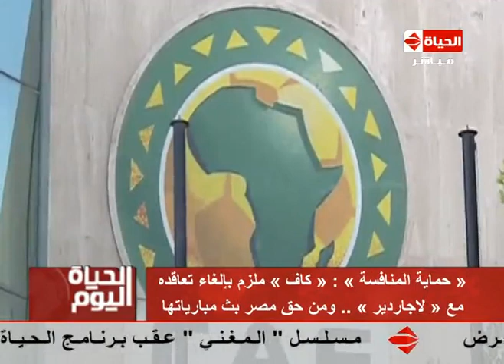الحياة اليوم - حلقة الأحد 8-1-2017- آخر أخبار وأحداث مصر اليوم ALhayah AL youm